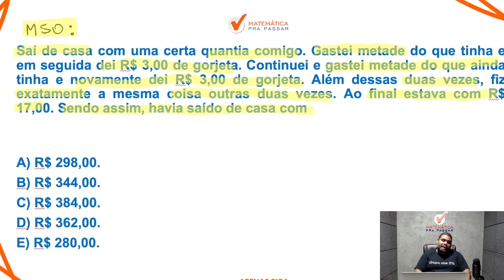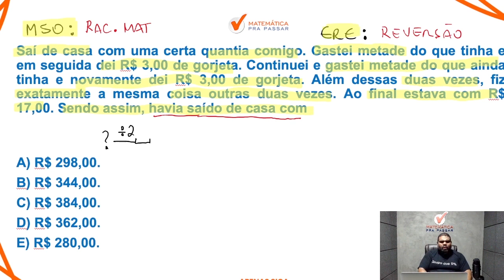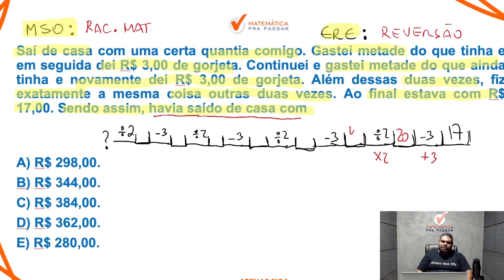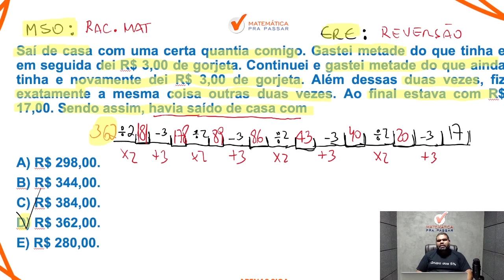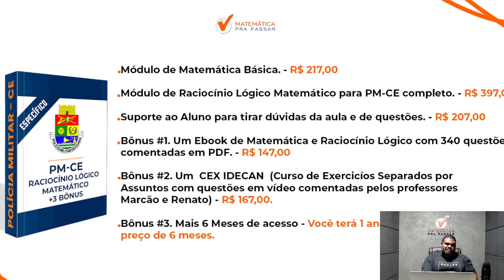RLM para PM CE | Princípio da reversão como você nunca viu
Você não sabe RLM para PM CE ?

Então você precisa aprender com esse vídeo onde nosso professor, Marcão, mostra Raciocínio Lógico Matemático para PM CE .
Você terá um passo a passo para aprender RLM para PM CE e sair na frente de muitos concorrentes, e mandar muito bem na PM CE.

Agora basta dar o play no vídeo e aprender com o Método MPP RLM PM CE.